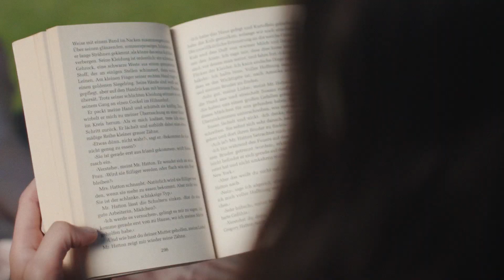Hotel Tanneck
4 Hotel Tanneck Bad Wörishofen